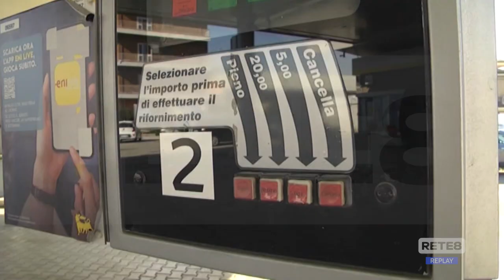Caro carburante – Salasso ingiustificato